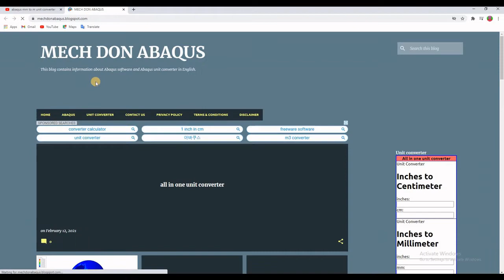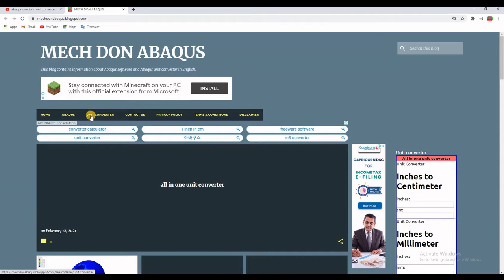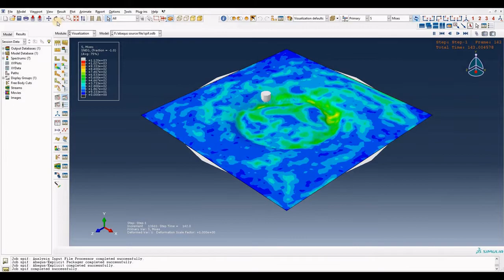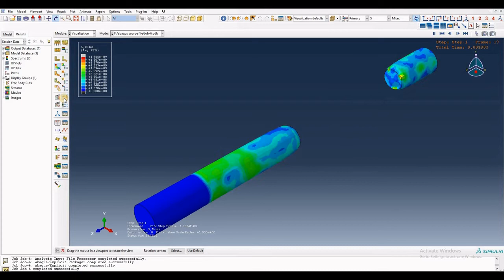Kg/m3 to tonne/mm3 | mechdonabaqus.blogspot.com | unit converter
Kg/m3 to tonne/mm3,tonne/mm3 to Kg/m3 ,